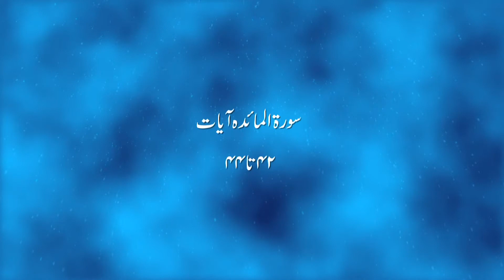Dars e Quran 139 Surah Al-Maidah part 16 (verse 42-44). Javed Ahmad Ghamidi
درس قرآن 139: البیان، المائدہ (42-44)

Dars e Quran 139 Surah Al-Maidah part 16 (verse 42-44)